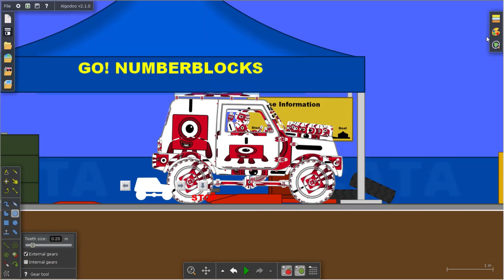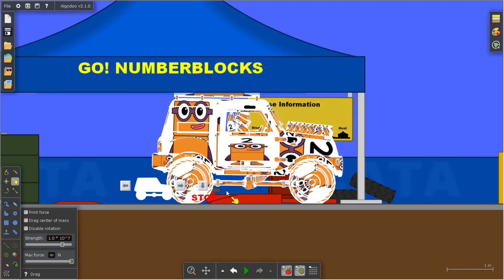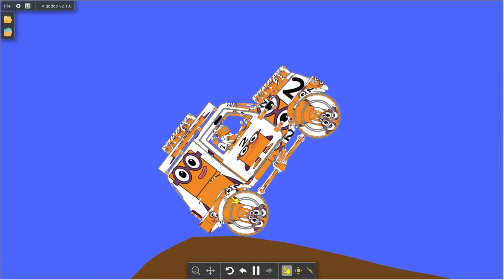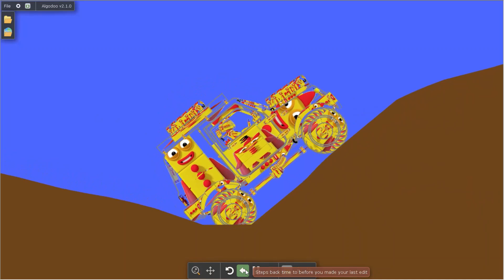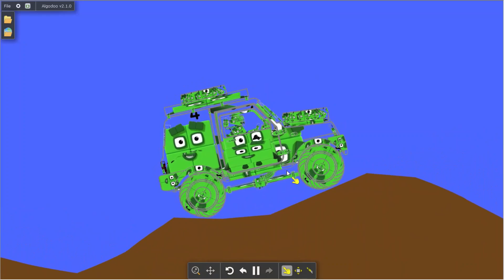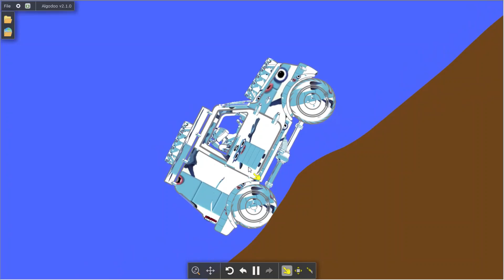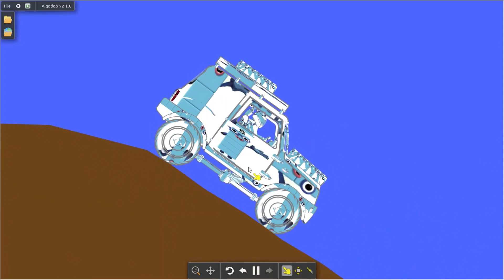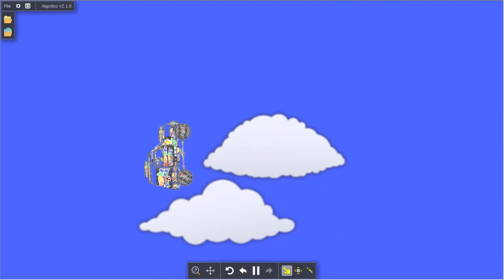4-wheel challenge 🚜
Numberblocks jump into a new adventure challenge.
This time in 4 wheels!!

Which numberblock truck will be the winner and make it to the end of the course?